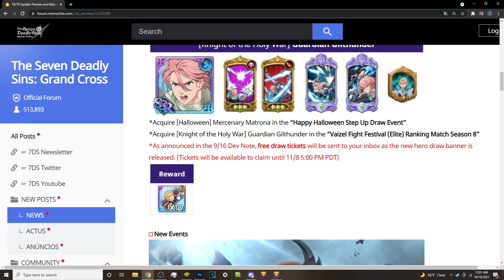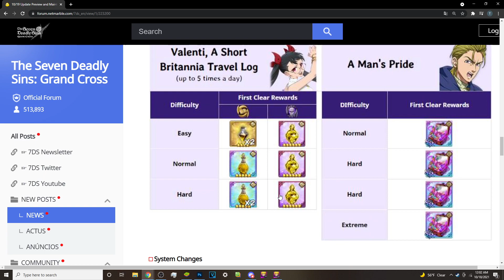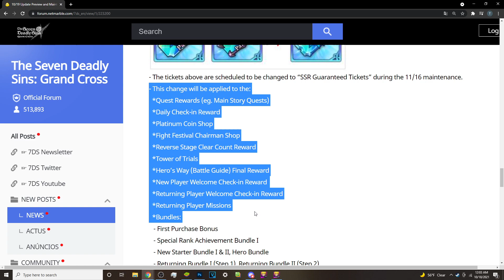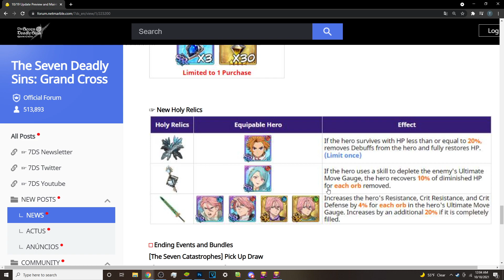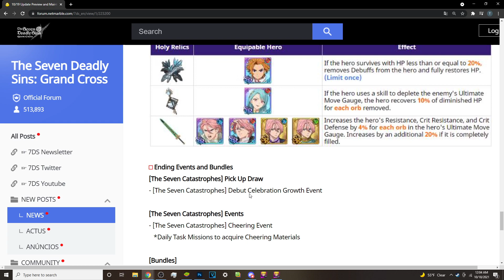Halloween Matrona is Here, Legend Diane, And More Holy Relics 7DS Info! | 7DS: Grand Cross Global